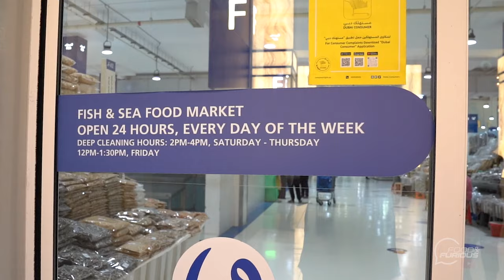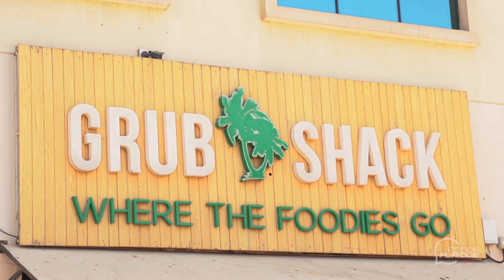Streetfood from Bombay to Goa with Grub Shack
Food presents a way to understand everyday Indian culture as well as the complexities of identity and interaction with other parts of the world that are both veiled and visible.
A story of longed dream plating into reality by Mario Mascarenhas with inspiration from Indian seafood and Asian infusion. Marushka takes Ahmed Al Hashimi and fitness coach Dorothy Biro through an amazing culinary experience master crafted by Chef Gemma Mascarenhas exclusively for foodxfurious.
Join Aj in his experience with the master chef herself from picking the catch of the day to seeing the lobster suicide on his platter for a lavish spread by Grub Shack.

Dishes featured in this episode at Grubshack:

Drums of Heaven
Mario's Saucy Prawn Wonton
Gemma's Double Dragon King Prawns
Gaulati Kebab
Firecracker Prawns
King Prawn Biryani
Tawa Tandoori Chicken Biryani
Gemma's Prawn Junglee Pulao
Suicidal Lobster
Stuffed Rechado Pomfret
Fiery Wok Prawn
Wok Charred Beef
Butter Chicken

Dessert
Kulfi Sticks
Gulab Jamun with Vanilla Ice Cream

‘Foodxfurious’ brings you the most amazing food experiences from the deepest corners of UAE while making it a fun engaging experience for our viewers. We will take you to restaurants, drive-thrus, street foods eateries hidden-gems, and hangouts all throughout UAE, and in time across the world. With a little bit of fun, their hilarious approaches and different perspectives our hosts Hassan Tirmzi and Ahmed Al Hashimi shall guarantee you that each episode will make you laugh until your stomach hurts.